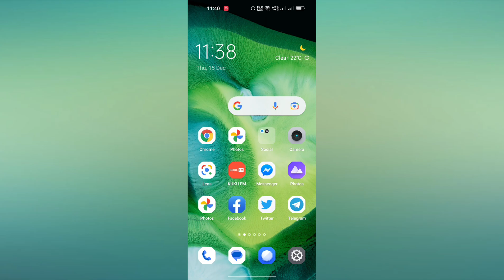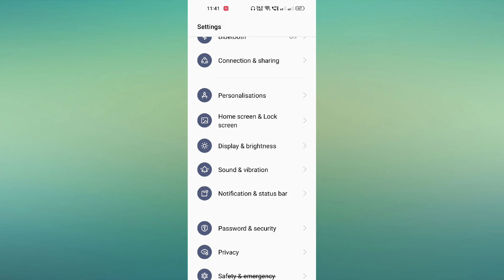Realme 10 Pro Plus Battery percentage Kaise Show Kare | How to Show Battery percentage